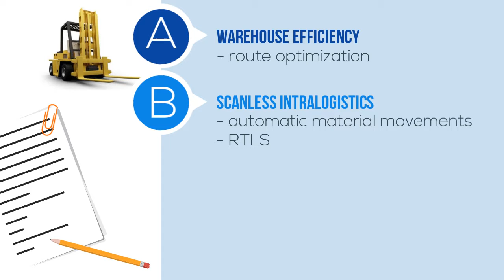Lisa likes OneBase - MFT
Daniel is a logistics manager. He struggled with the same problems every day.
All that was before OneBase-MFT. Be smart and do it like Daniel - use OneBase - MFT to get your warehouse under control!

Forklift Guidance System
Material Flow Control
Warehouse Management System
SAP WM